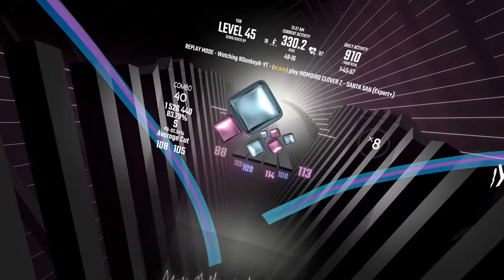You WONT be able to read this Beat Saber map...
You're about... 6 months too early